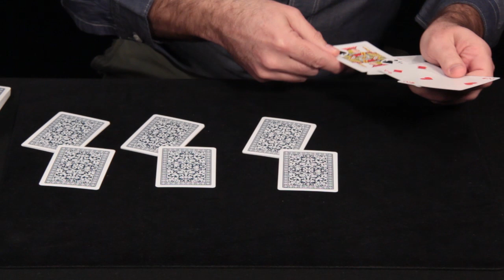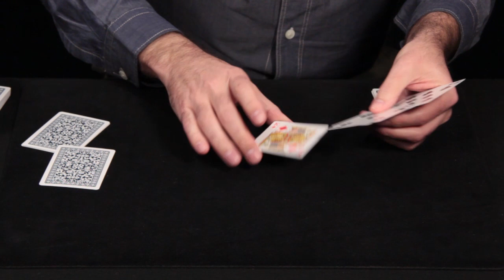Aprender magia: Ases para Conocedores - Miguel Gómez (Demo)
Miguel Gómez presenta en Magic Agora su primera lección del monográfico "Avanzando en el Arte de la Cartomagia." Ases para Conocedores es un juego de reunión de ases, la primera de cuatro lecciones en las que podrás aprender no sólo un juego, sino todas las técnicas que necesitas dominar al detalle.